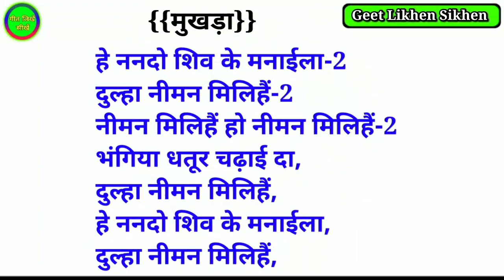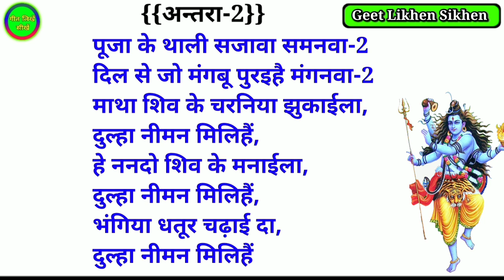शिवरात्रि का गाना भोजपुरी न्यू track bhojpuri song Kaise likhen